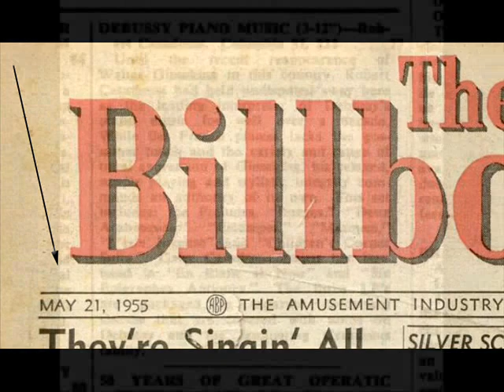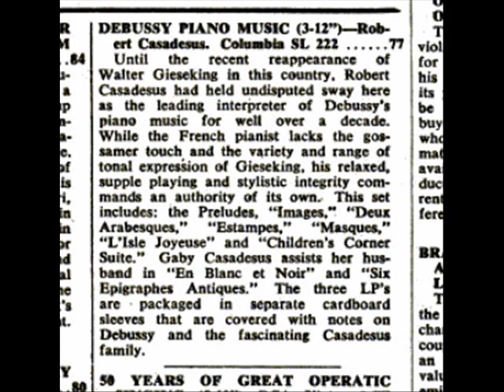Debussy / Robert Casadesus, 1955: Images, Book I - Mouvement - Columbia SL-222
In this 1955 recording, Robert Casadesus performs "Mouvement," from Book I of Debussy's Images.  I created this video from the LP depicted above, "Debussy Piano Music - Robert Casadesus," issued on the Columbia label, serial number SL-222.  The LP is one of a three-record set issued by Columbia to commemorate Casadesus' 20th concert season in the US.
All my Debussy recordings (solo piano, orchestral, piano and orchestra) can be found at the playlist

"David Hertzberg"